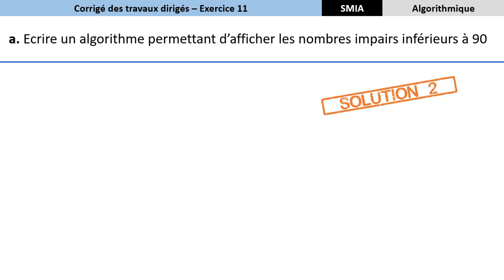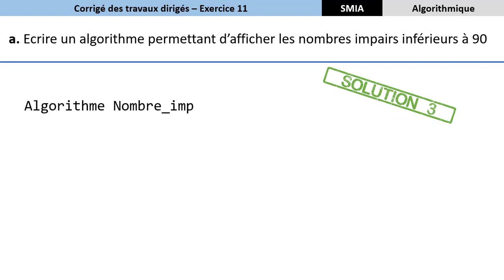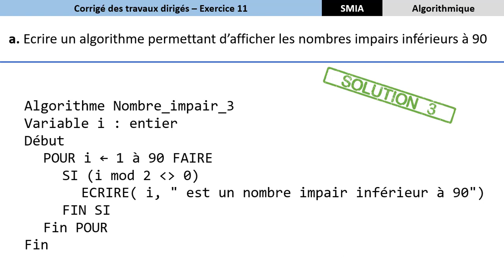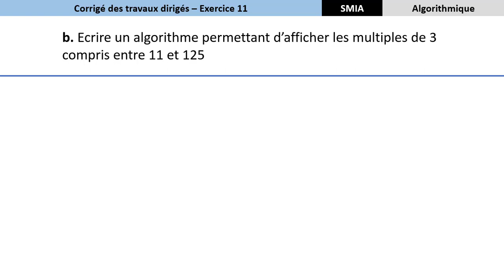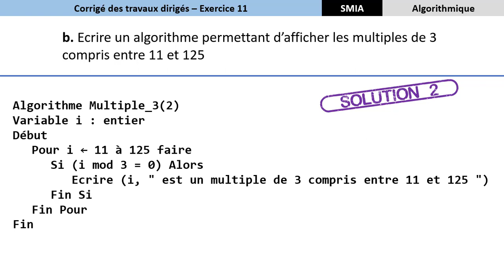[SMIA] Corrigé Exercice 11 TD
Vidéo de présentation de la solution de l'exercice 11 des travaux dirigés du module d'Algorithmique de la filière SMIA